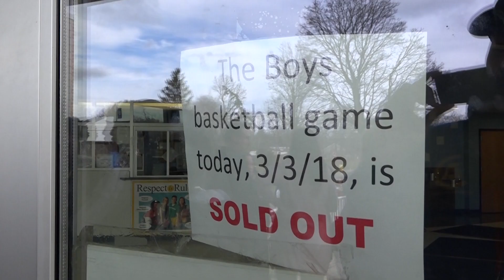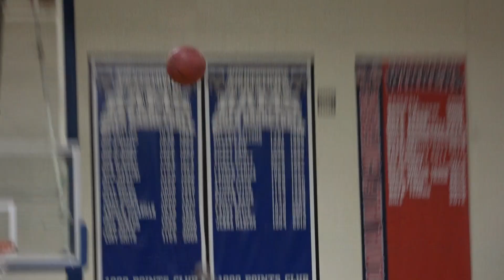Trenton 70 Hightstown 56 Central Group 4 Semifinals 2018